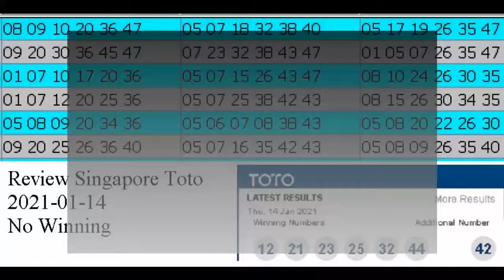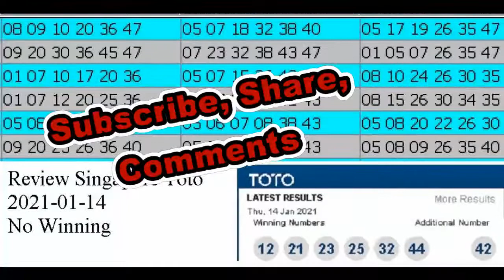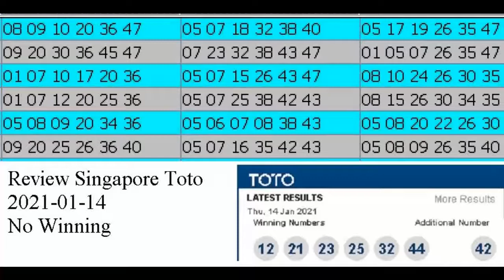Review Winning Prediction Singapore Toto for 2021-01-14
Hello , Bonjour,